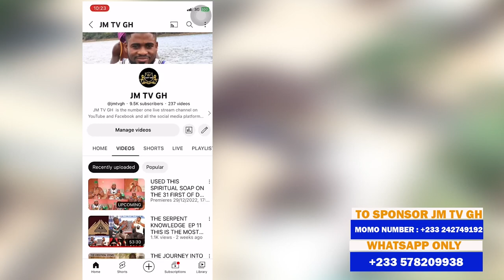HOW ZANGBETO VODOU DISPLAY THEIR POWERS IN BENIN FESTIVAL WIIL SHOCK YOU.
AFRICAN SPIRITUALITY: THIS VIDEO CONTAIN HOW ZANGBETO VODOU WAS DISPLAY AT THEIR FESTIVAL IN BENIN AND HOW DIFFIRENT DANCES WERE DISPLAY AT THE FESTIVAL GRAND.